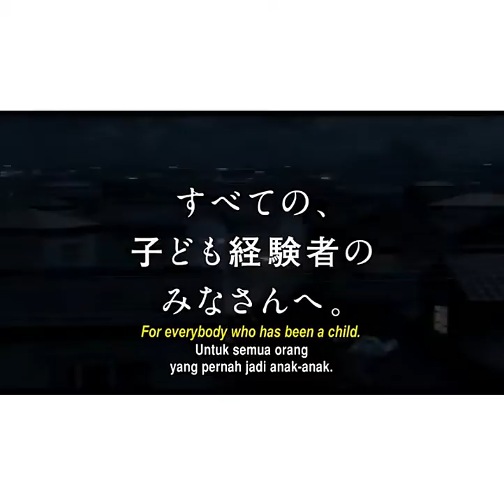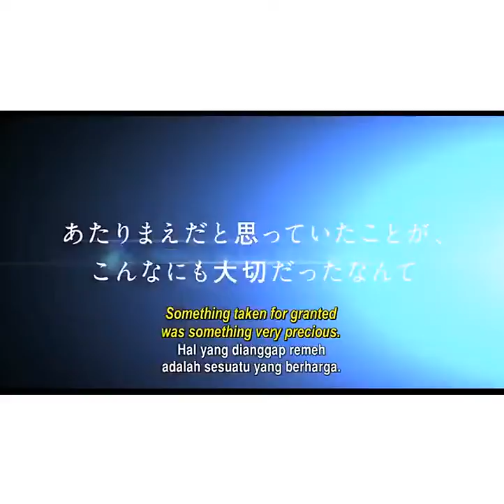「ひまわりの約束」ドラえもん STAND BY ME cover by peacock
Short cover Ost. Doraemon stand by me cover by peacock